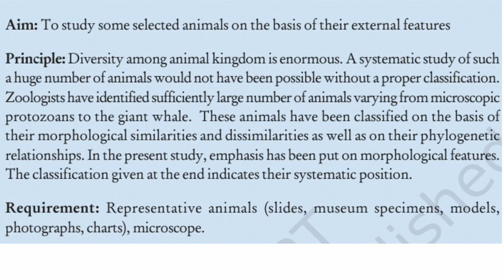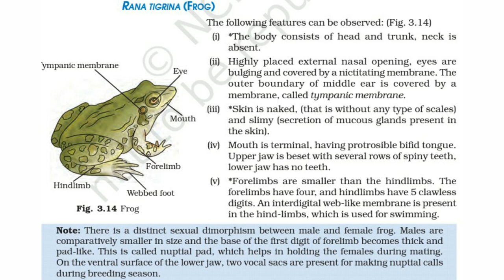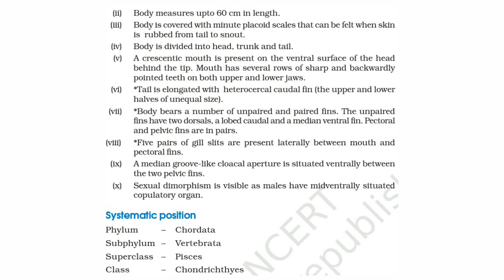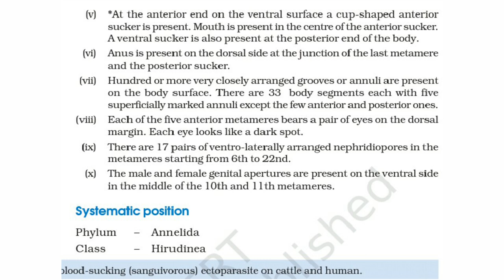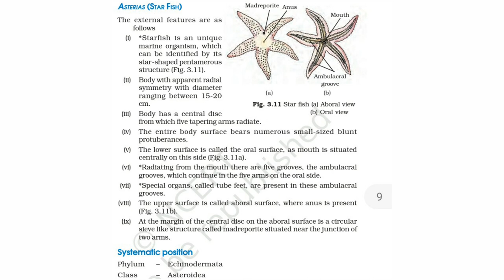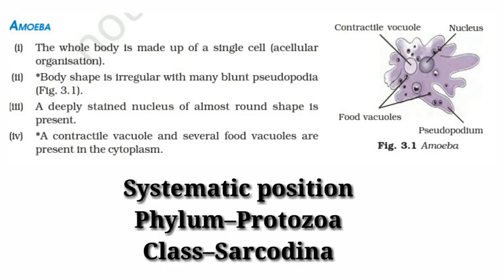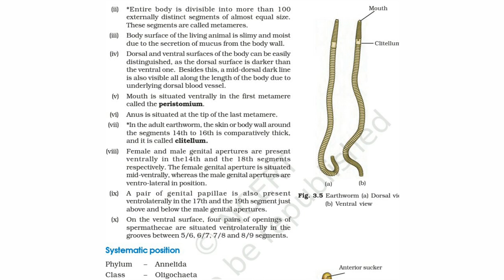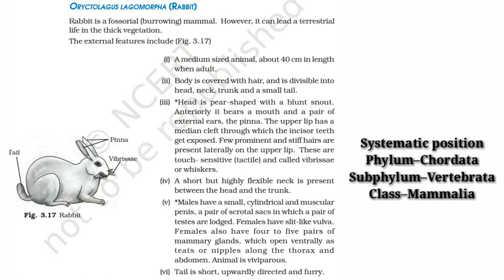EXPERIMENT -3 | STUDY OF ANIMAL SPECIMENS AND IDENTIFICATION WITH REASONS | 11TH BIOLOGY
AMOEBA
HYDRA
FASCIOLA (LIVER FLUKE)
ASCARIS (ROUND WORM) S
PHERETIMA (EARTHWORM)
HIRUDINARIA (LEECH)
PALAEMON (PRAWN)
BOMBYX MORI (SILKMOTH)
APIS INDICA (HONEYBEE)
PILA GLOBOSA (APPLE SNAIL)
ASTERIAS (STAR FISH)
SCOLIODON (SHARK)
LABEO ROHITA (ROHU)
RANA TIGRINA (FROG)
CALOTES (GARDEN LIZARD)
(RABBIT

Hey, have you tried Upstox? I've been trading with them and thought you’d love it too! Upstox is one of India's largest and fastest-growing investment platforms with over 50 lakh users. Recently they’ve introduced a new app, which is swifter, smarter, smoother and easy-to-use, for both pro traders and beginners. It allows you to invest in Stocks, Futures, Options, Mutual Funds, IPOs and more and offers Rs. 1000 brokerage credit valid for the first 30 days. Opening an account is fast and paperless!